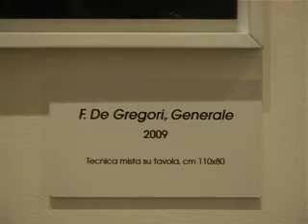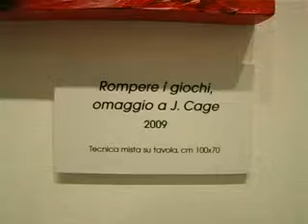Concerto-Sconcerto di Danilo Maestosi in mostra al Vittoriano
Roma.La mostra "Concerto-Sconcerto", ospitata al Complesso del Vittoriano dal 17 marzo al 5 aprile 2010, vuole far conoscere l'universo creativo di Danilo Maestosi.Concerto-Sconcerto è il titolo con cui lartista ha deciso di battezzare la mostra riunendo in ununica messinscena i due atti principali di una ricerca sulla musica e la memoria. La musica come serbatoio privilegiato dove si depositano emozioni e ricordi personali e collettivi, misura del tempo e della storia, luogo del corpo e della mente. Danilo Maestosi ne insegue le tracce, i sentimenti che si sono depositati dentro di noi e che spesso abbiamo cancellato o rimosso, facendo emergere strati di colori e di segni come uno scavo archeologico. La pittura, cioè, deve arrivare nel profondo; colori che riemergono sotto altri colori; segni che respirano sotto altri segni. Così scrive Carmine Siniscalco: le opere esposte in questa personale al Complesso del Vittoriano, sono ciascuna dedicata ad una composizione musicale, dalla sinfonia al jazz, dalla melodia alla cacofonia: la nota diventa qui pennellata, laccordo una velatura, lallegro un rutilante vortice di colori, ladagio una solenne campitura, un requiem un drammatico mosaico di neri falciati da lampi luminosi, un pezzo folk un inseguirsi di vernici vivaci e ballerine, una messa lofferta sacrale di una trascendente tavolozza. Questo ciclo di quadri si è sgranato in varie tappe nel corso di tre anni con continui scarti di rotta come brani di un concerto che non tenta la sfida impossibile di trasporre la musica in un altro linguaggio ma che vuole riproporre un viaggio attraverso le stagioni che lartista ha vissuto e condiviso con altri. Fino agli orizzonti incerti del presente da cui nasce lo sconcerto che segna la fine della partitura: che musica evocare per un mondo in corsa verso il naufragio? E che memoria ridestare o conservare per tempi migliori in una società tutta orizzontale che ne rinnega ad ogni istante limportanza e il bisogno? Da qui il titolo della mostra. Il concerto, in queste opere recenti, profonde e laceranti come una ferita aperta, si fa sconcerto. Ama la profondità, Danilo, gli abissi più intimi che non tollerano la banalità, la retorica, lintrattenimento spettacolare, cioè purtroppo i canoni oggi dominanti. E la sua discesa nel profondo va pure controcorrente, con tutte le difficoltà del caso. Così, da alcuni mesi a questa parte, parallelamente alluso sempre più deciso e sintetico del catrame, nelle sue opere del ciclo Rompere i giochi (presentato qui per la prima volta) si percepisce con forza unaccigliata inquietudine, una specie di sensibilità apocalittica che ha trasformato il precedente ed inarrestabile flusso in vortice ed abisso. E così il concerto si è tramutato in sconcerto, la pittura musicale in pittura a nervi scoperti, in organico filamento nervoso dal respiro pulsante, non più fluente ma disgregato